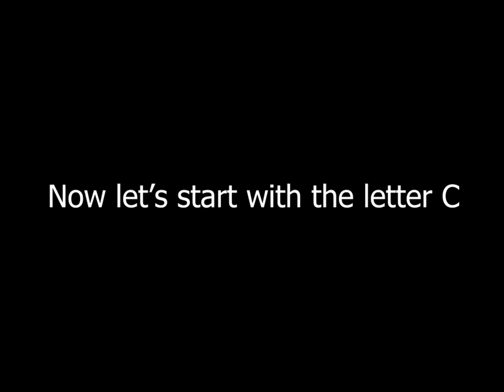C is For Cookie That's good enough for me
Cookie cookie cookie starts with C

Yum yum yum zura mirai zura by Ryuchan11 AMV